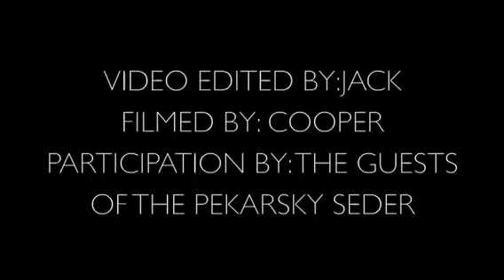Passover Harlem Shake